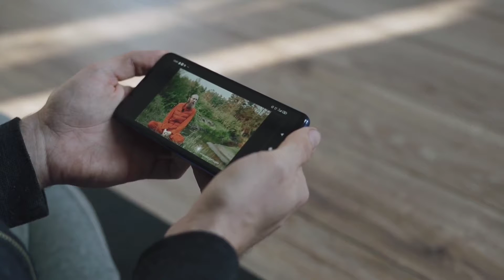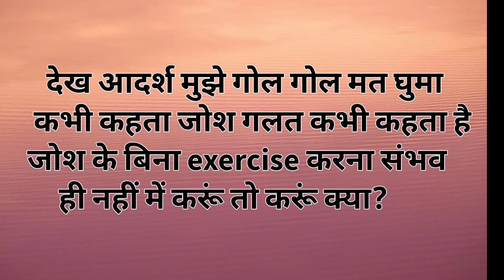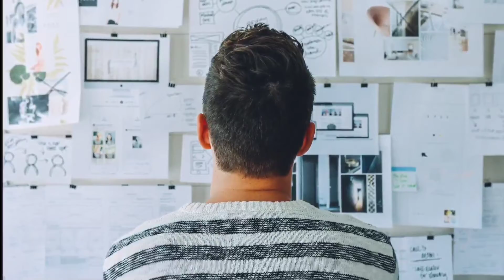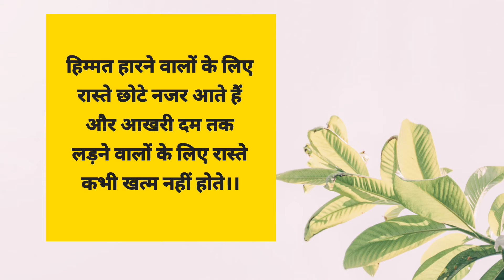Regular exercise kaise karen।।Daily Workout kaise karen ।। Workout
Ess video me aap janege ki regular exercise karne ki habit kaise Dale.